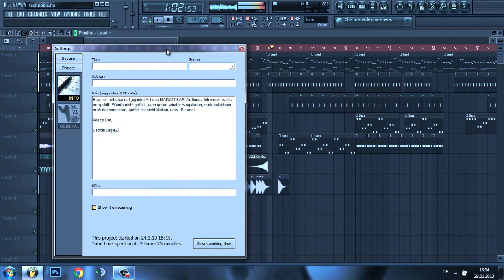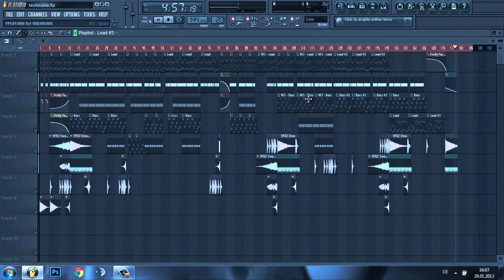AWESOME! Techno | HandsUp Beat produced in FL Studio 10 XXL - "Random Shit"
Sup ? Techno / Hands Up von Capital EagleZ "Random Shit"

BOOM.